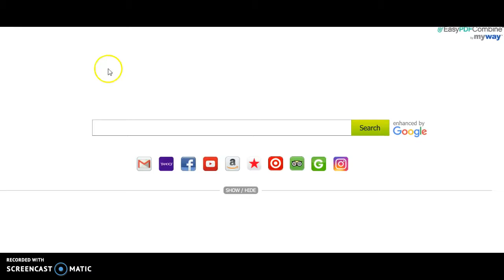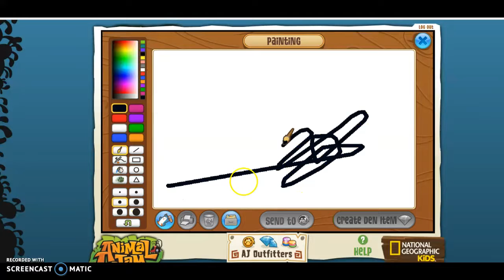hanging out with eck0415